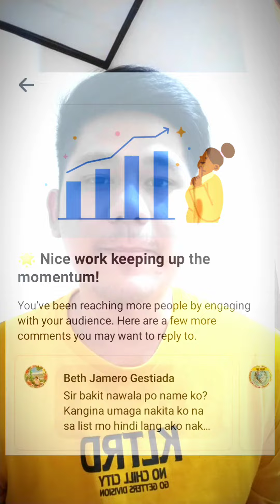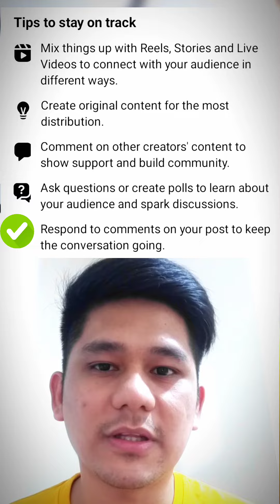Effective Tips ni Meta na Dapat ALAM mo | Facebook Reels